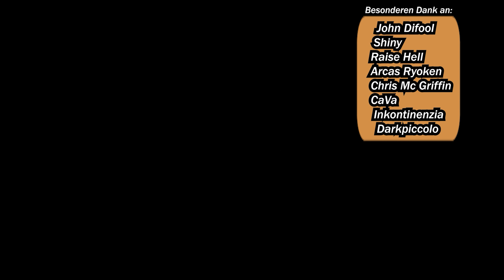ARK Extinction #97 ► Balanced Narcotics Mod vs Giga!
ARK: Extinction Singleplayer Gameplay! Das neue ARK: Survival Evolved DLC ist da! Neue Dinos, Worldbosse, Titanen, Drohnen, PVE Events uvm! Let`s Play Extinction, deutsch, german!